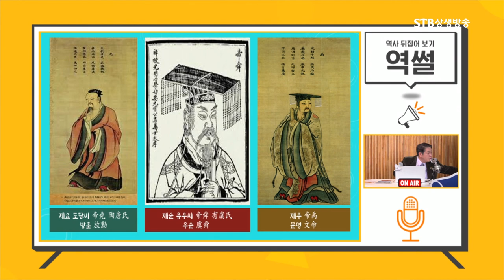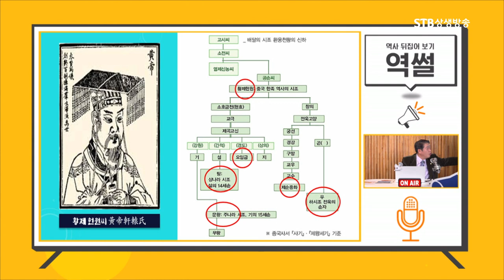중국의 성인은 모두 동이족이다ㅣ요순우탕문무주공 족보 공개ㅣ역썰 이완영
역사 뒤집어 보기, 역썰 6회ㅣ단군조선 시대, 중국 대홍수